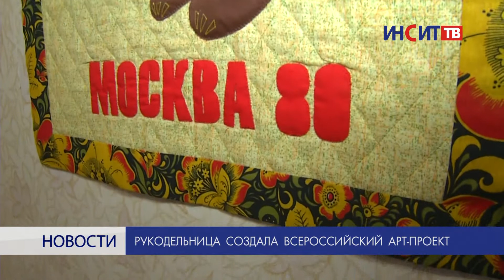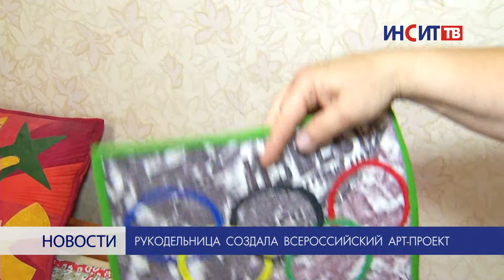Копейская рукодельница создала всероссийский арт-проект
Копейчанка Лариса Смирнова уже не раз участвовала в фестивалях по рукоделию. Теперь она организовала собственный арт-проект совместно с мастерицами всей России.